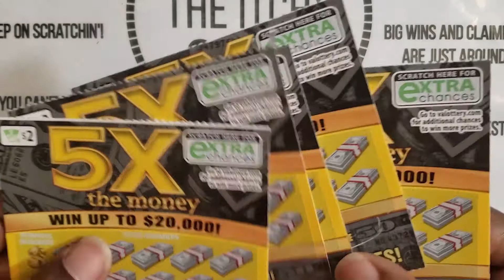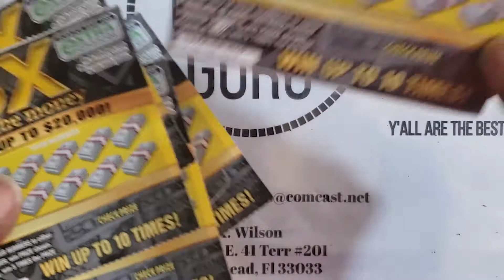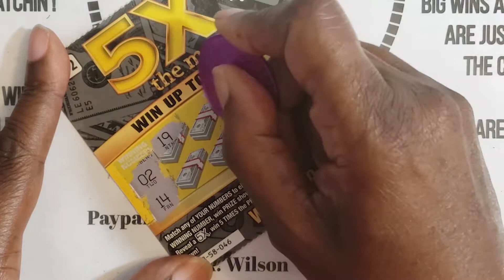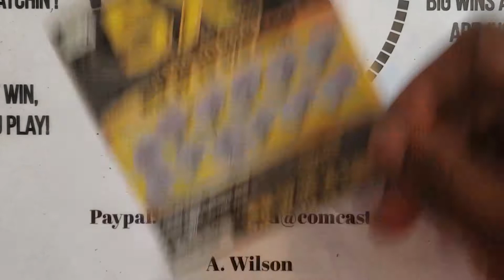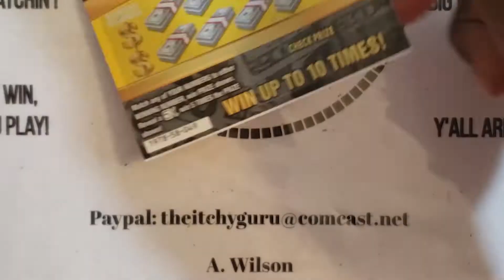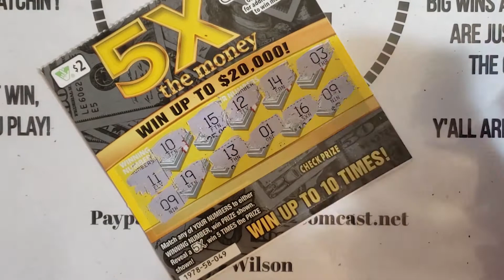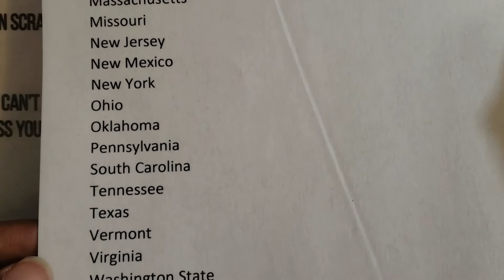***OUT OF STATE TICKETS***VIRGINIA!***THANKS LUCKY FROM KENTUCKY!!!